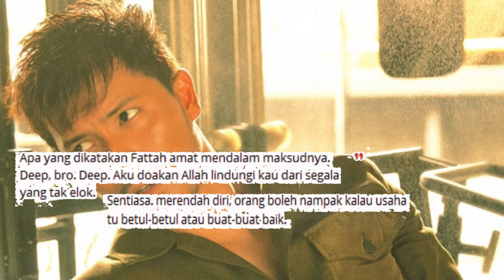BETUL KE ITU PUNCANYA? Ramai Mula Perasaan Sesuatu Dari Video Terbaru Fattah Amin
Menjengah ke ruangan komen, rata-rata warganet menyifatkan perkongsian aktor berusia 34 tahun itu mempunyai maksud yang tersirat.